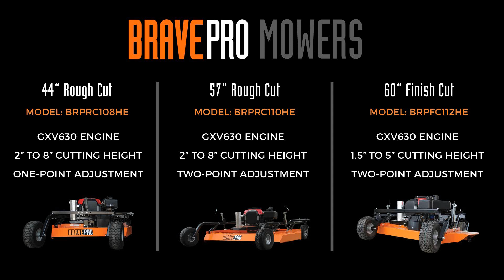Brave Mowers | Rough Cut & Finish Cut| Honda GXV630 | BRPC108HE, BRPRC110HE, BRPFC112HE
Commercial grade, pull-behind mowers by Brave Pro. These units can be pulled directly behind or fully offset to the side of your towing vehicle. They are excellent for smaller acreage jobs or tight clearance conditions.